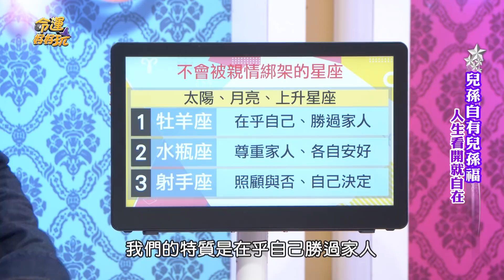【精華版】別想情緒勒索我！在乎自己感受的星座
想要靠感情逼迫這些人做他們不願意的事情可是難如登天，究竟那些星座上榜了？